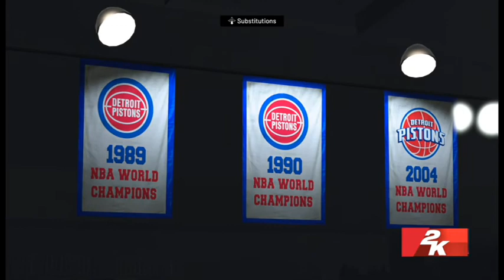76ers vs Pistons 11.4.21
Philadelphia 76ers vs Detroit Pistons